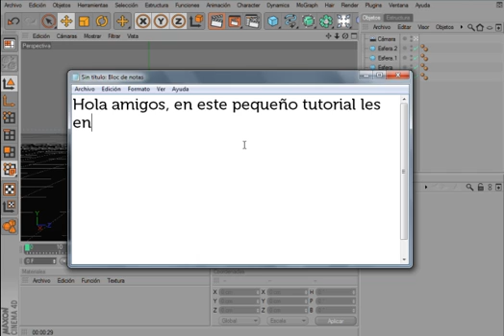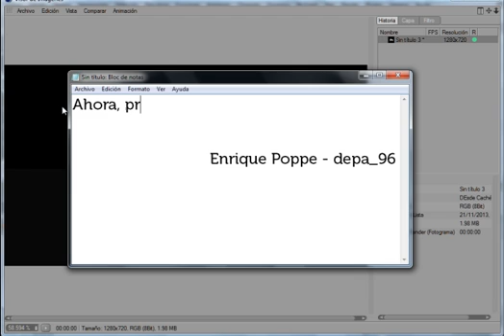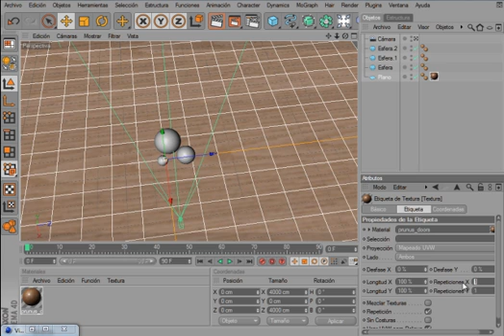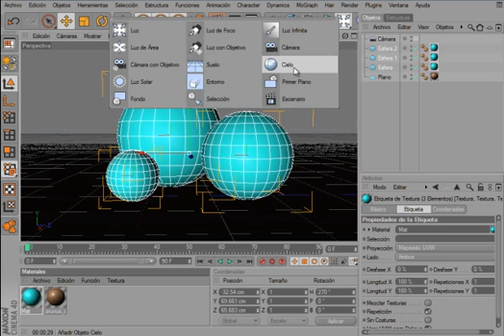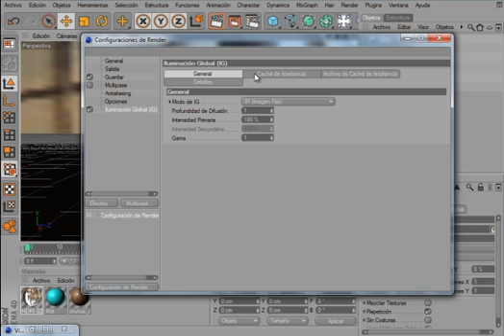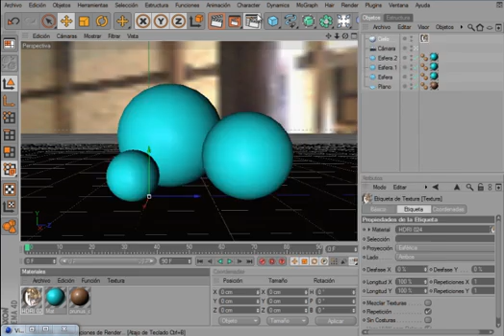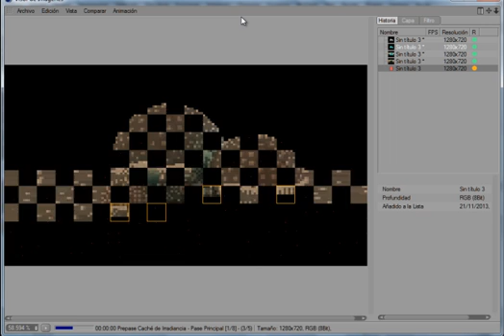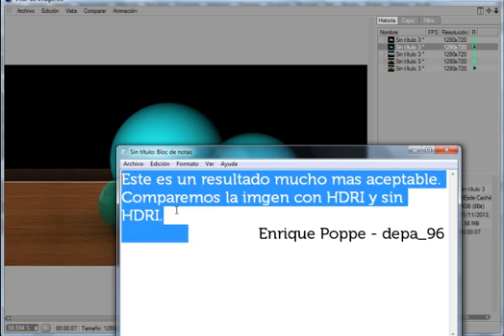Tutorial HDRI por Enrique Poppe depa 96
Tutorial a cerca del uso de imagenes HDRI para la iluminacion en Cinema 4D.

Only promotional purposes. Sólo con intenciones promocionales. No se pretende la infracción de los derechos de autor de ésta canción/vídeo/actuación